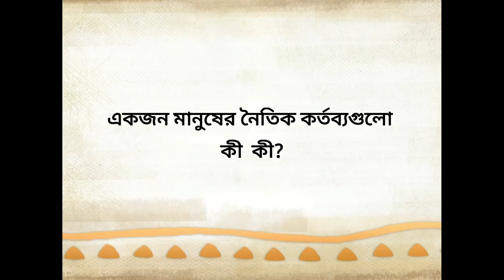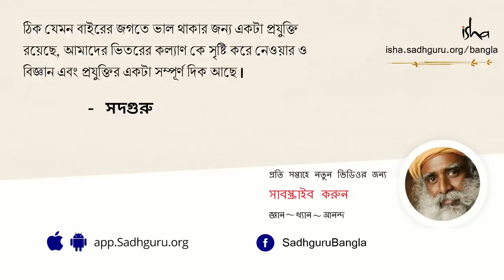মানুষ হিসেবে আমাদের মূল কর্তব্য কী? | What are a person's duties?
মানুষ হিসেবে আমাদের মূল কর্তব্য কী? সদগুরু বলছেন, যখন মনের ভালোবাসায় চড়া পড়ে যায় তখনই কোনো কিছু করাকে কর্তব্য বলে মনে হয়।যিনি জীবনের সর্বব্যাপী এক অভিজ্ঞতার স্তরে থাকেন, তিনি নিজের সাধ্যমতো সবটা করেন আর সেটা কোনো কর্তব্যবোধ থেকে নয় বরং তিনি যে একজন পূর্ণ বিকশিত জীবন হয়ে উঠেছেন, সেই কারণেই।
মানুষ হিসেবে আমাদের মূল কর্তব্য কী? | Manus hisebe apnar mul kartabbo ki?